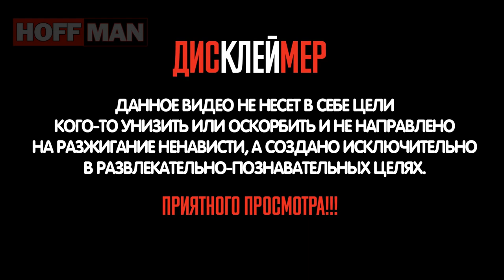✔️Актер Олег Басилашвили высказался 💪о вранье, которое льется🤮 из телевизоров 📺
⚡🧾 📝Советский актер Олег Басилашвили был и остается одним из символов той эпохи. При этом мужчина смог не только показывать высочайшее актерское мастерство на экране, но и оставаться человеком в жизни. Его стремление к справедливости по сей день вдохновляет многих, кто пытается оставаться человеком в эти непростые времена.
🎼🎺🎸 Track: Snowy Peaks pt I - Chris Haugen